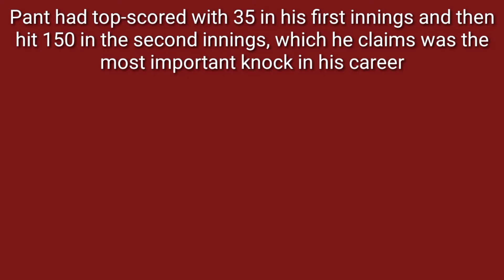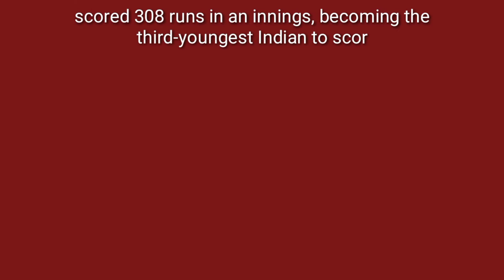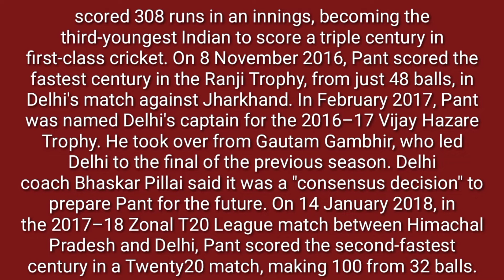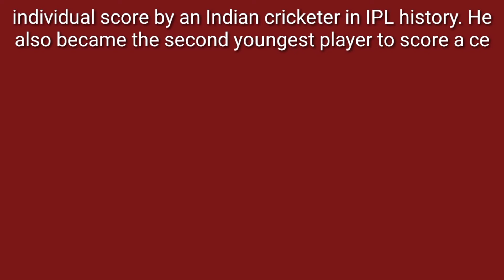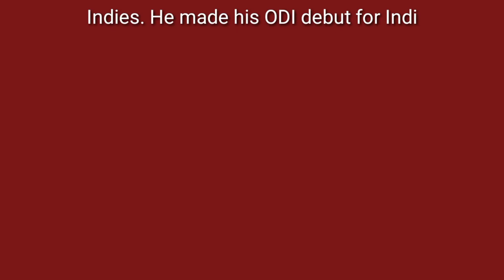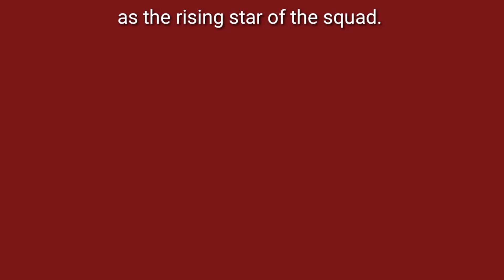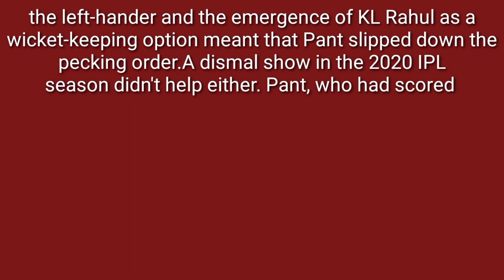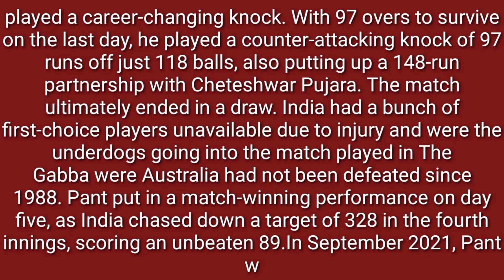essay on Rishabh pant in English ।। ऋषभ पंत पर अंग्रेजी में निबंध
About channel

धन्यवाद

# Rishabhpant # biography # essay # gyanribatan